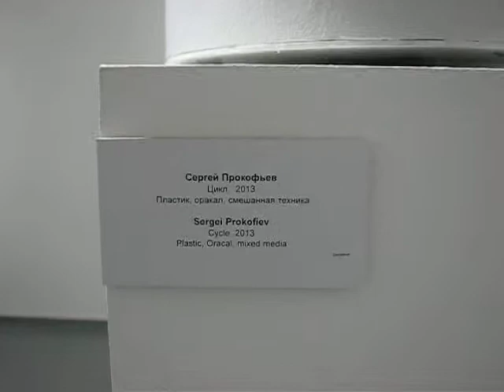Сергей Прокофьев, Цикл, 2013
На выстовке МАММ